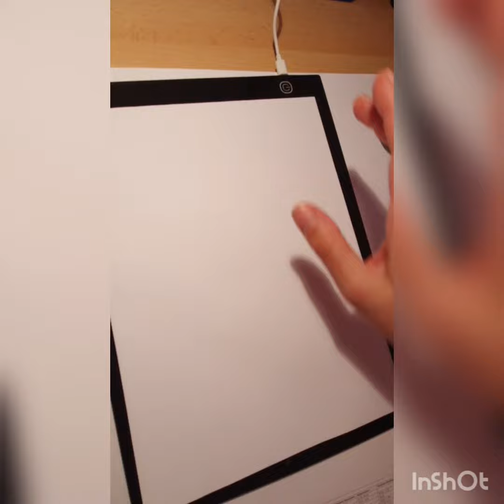Drawing Wes Madiko ( Alane 2020 )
My tribute to one of the greatest singers ever. Rip, I will miss your music.